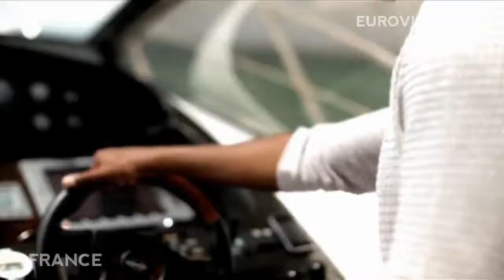Video Jessy Matador - Alllez Olla Olé